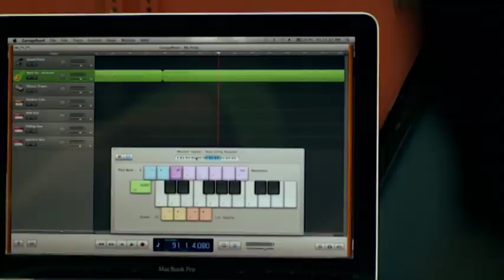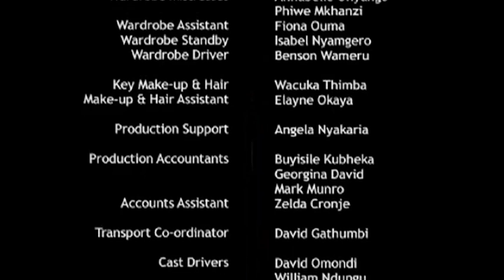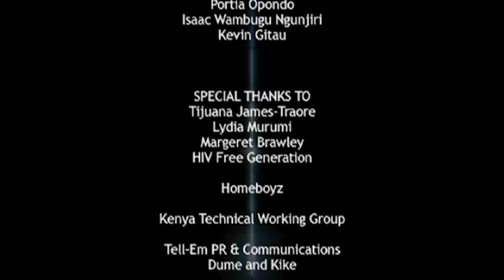Shuga : Amour, Sexe et Argent - Episode 5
Angelo rencontre Kipepeo, la paysanne qui a la voix d'un ange. En déménageant à Nairobi, une partie de l'innocence angélique de Kipepeo est altérée par les événements de la ville. Angelo a des ennuis au travail, ce qui les conduit, lui et Kipepepo, dans des situations difficiles.

SUIVEZ-NOUS pour ne rien rater. MTV Shuga est disponible, même lorsque vous êtes en mouvement..